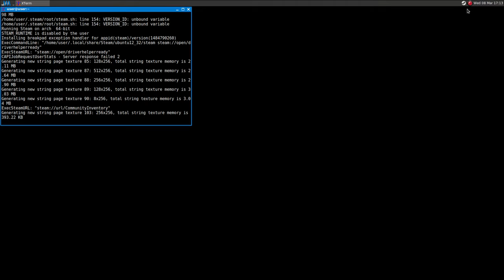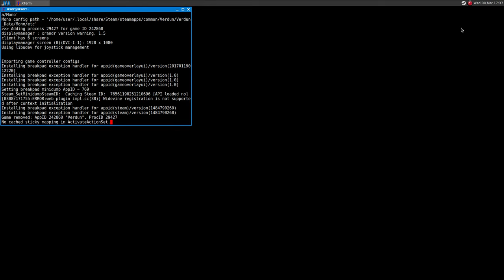Verdun ·· Linux Native Gameplay